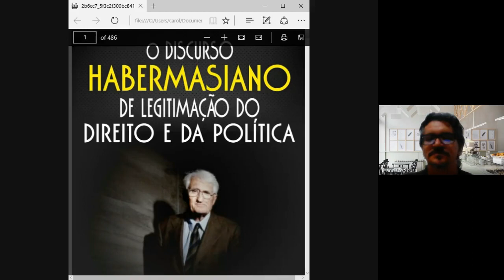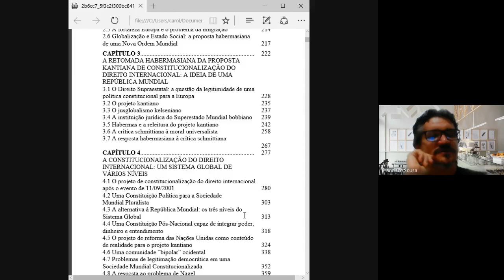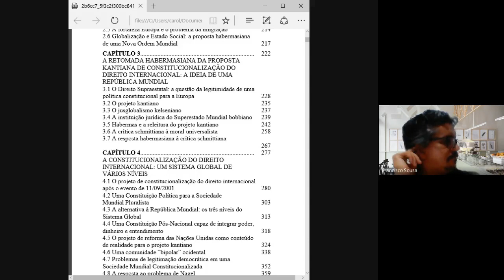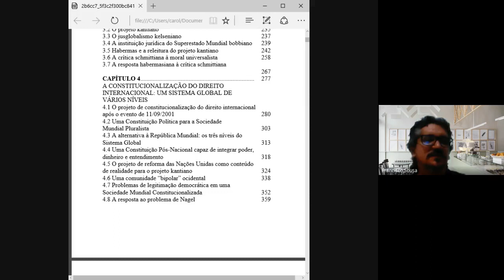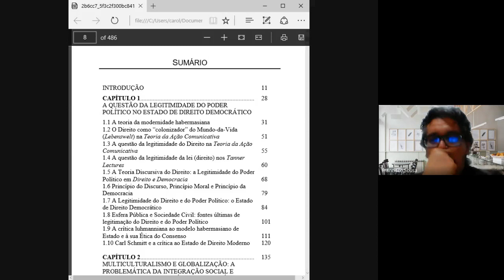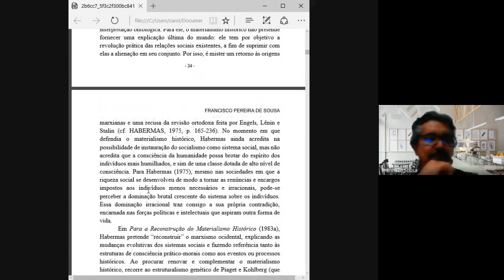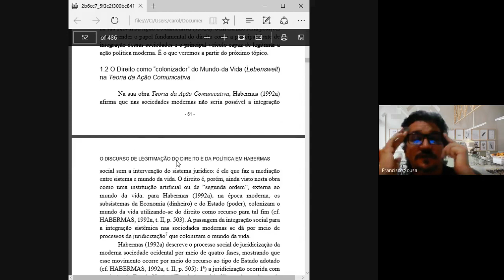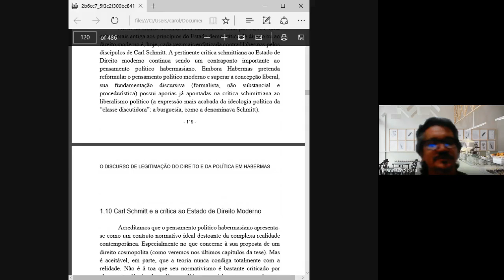A Filosofia do Direito de Habermas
Aula para o Mestrado de Filosofia da UFAL.